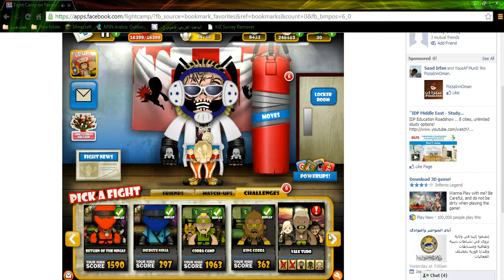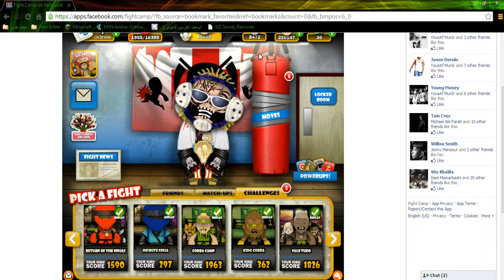Fight Camp Campaign Ep.10 (Easy Peezy Lemon Squeezy)